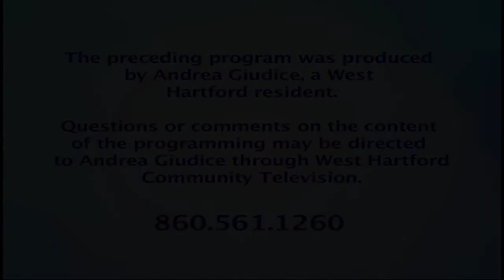As I See It: A Blind Woman's View: "Pup and Person to Partners - Part Four" (October 2017)